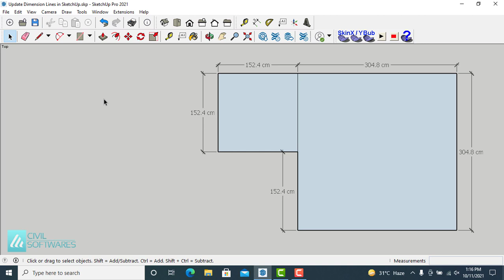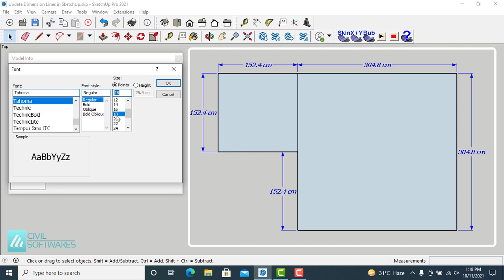Update Dimension lines in SketchUp | How To Change Dimension lines Style in SketchUp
Dimension lines in SketchUp
Update Dimension lines in SketchUp
How to update Dimension lines in SketchUp
how to select all the dimension lines in sketchUp
how to update all the dimension lines in sketchUp
how to change the text style in sketchUp
how to change units in sketchUp
How To Change Dimension lines Style in SketchUp
SketchUp
SketchUp 2021
SketchUp Beginner Tips Series
Sketchup for Beginners
SketchUp Full Course